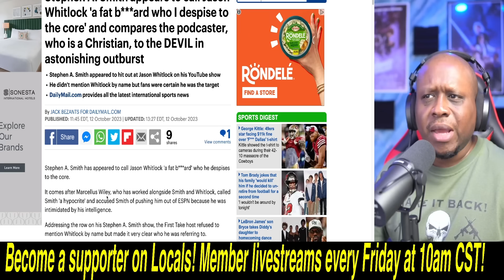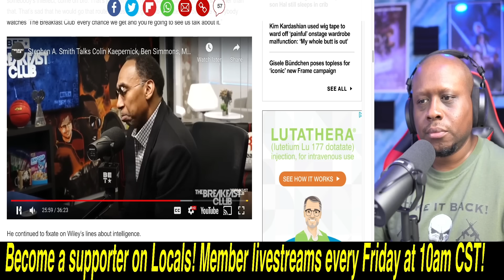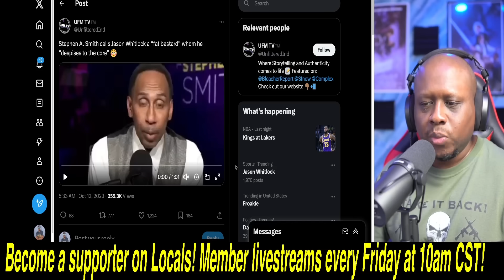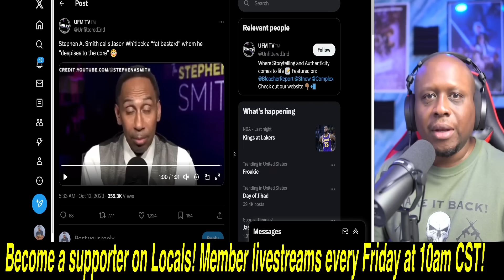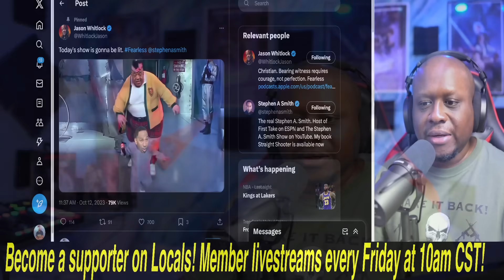Stephen A Smith calls Jason Whitlock a FAT B**TARD on podcast! Whitlock set to EXPLODE on Stephen A!